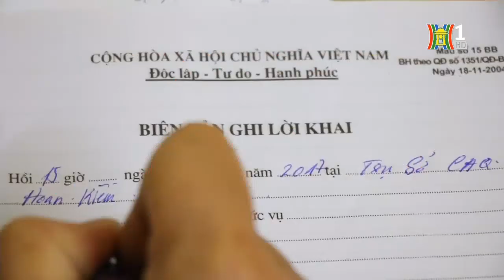Tội phạm đòi nợ dưới hình thức đổ chất thải, chất bẩn và khó khăn cách xử lý | Camera 141